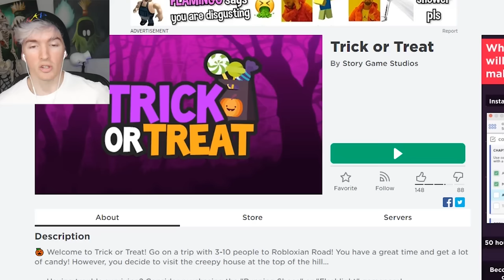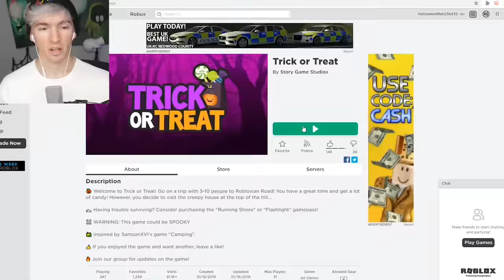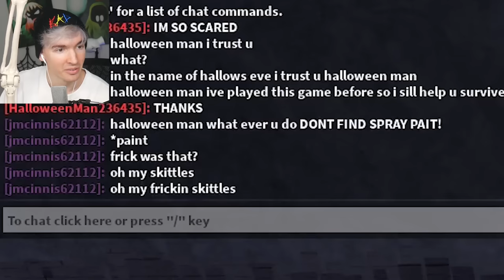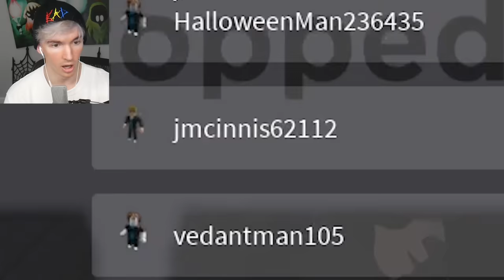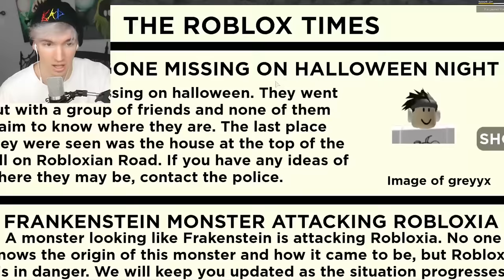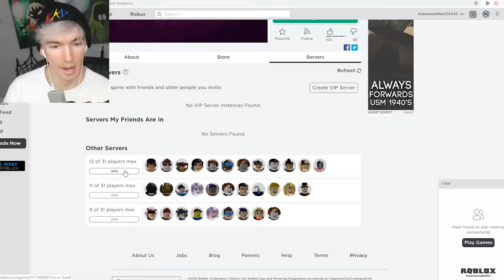ROBLOX TRICK OR TREAT...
Today I play the Roblox camping game called Trick or Treat and I find two people I become friends with, they risk it all... for little old me!